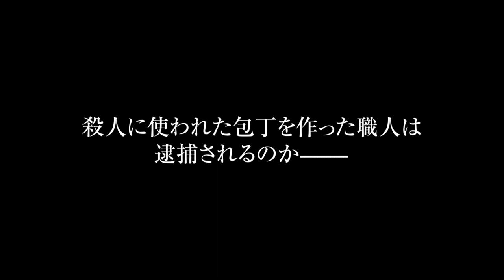予告編『Winny』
2023年3月10日（金） TOHOシネマズほか全国公開

監督・脚本：松本優作
出演：東出昌大、三浦貴大、皆川猿時、和田正人、木竜麻生、池田大、金子大地、阿部進之介、渋川清彦、田村泰二郎、渡辺いっけい 、 吉田羊、吹越満、吉岡秀隆
原案:：朝日新聞 2020年3月8日記事　記者：渡辺淳基
‹2023年／127min ／color ／CinemaScope／5.1ch›
©️2023映画「Winny」製作委員会